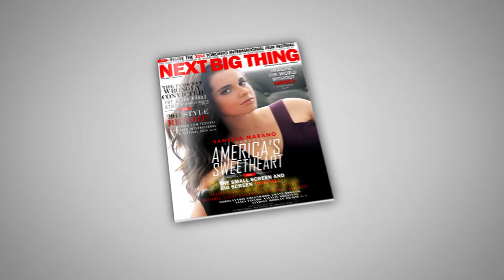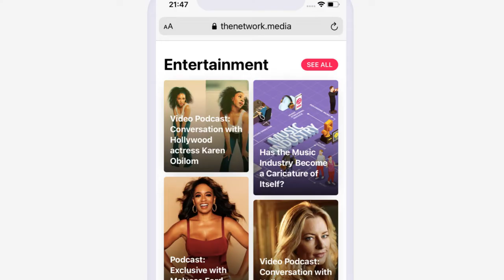Exclusive Interview with Hollywood Actress Natasha Calis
Today's episode features Vancouver-based Hollywood actress Natasha Calis. Starting her acting career in Christmas Caper, Natasha has made herself a distinguished actress both in TV and Film. She's best known for her roles in renowned films and TV shows such as ABC’s The Good Doctor,  CW’s Supernatural and Sami Raimi’s feature film The Possession, which Calis said was a “pivotal moment” in her career. In addition, with the July 10th premier of the new CBS/Paramount drama series SkyMed, Calis has returned to the Small-Screen playing the role of Hailey, a flight nurse.